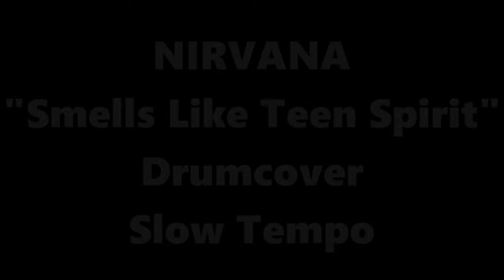Smells Like Teen Spirit ドラム スローテンポ デモ Nirvana drumcover slow tempo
Nirvana ニルヴァーナ ”Smells Like Teen Spirit”
スローテンポでのドラムデモ演奏です。
♪Kornz MUSIC LESSON.net ドラム & パーカッションレッスン